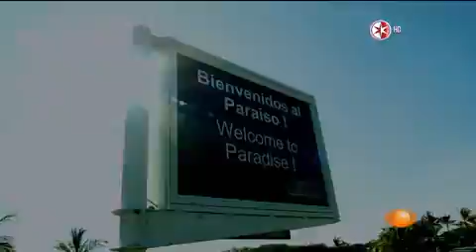Punto de Partida CODEHU 2015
Reportaje en Punto de Partida sobre la situación de la CODEHU en Sta. Ma. Huatulco